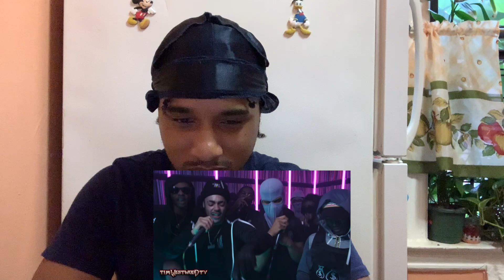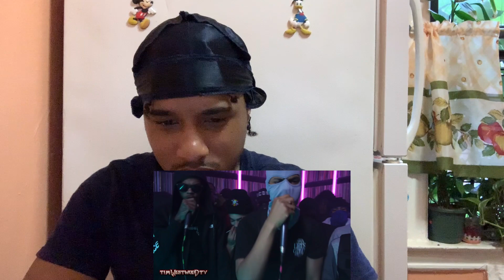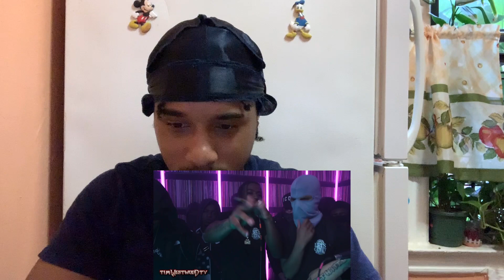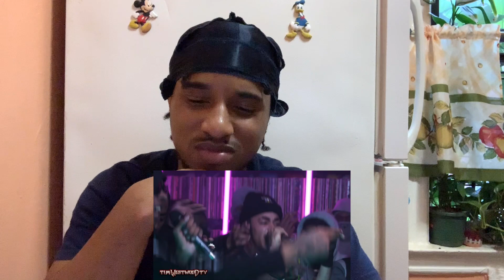S1 & SAV MostHated MostWanted Crib Session | UK REACTION 🇬🇧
Follow Me & Request Songs